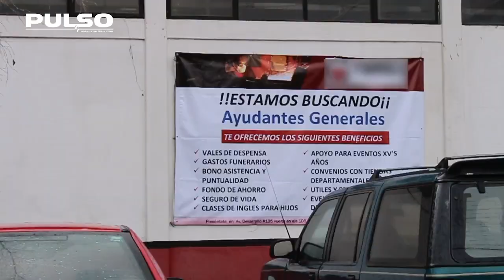Empleos, sí, pero no para todos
San Luis Potosí crece en el sector industrial, empresas transnacionales llegaron ofertando empleos; y a pesar de que la entidad contabiliza 30 mil 878 habitantes en situación de desempleo;  la industria en el estado tiene déficit en trabajadores.